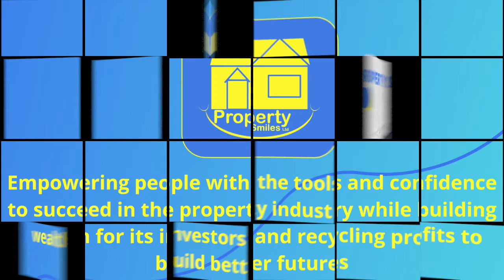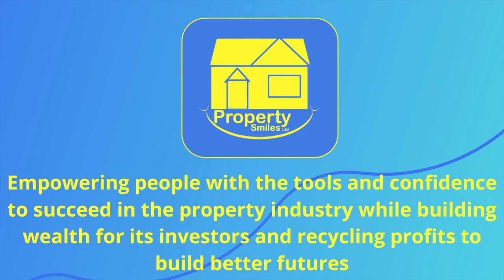Getting into property with Paul Thomas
Meet Paul Thomas, the Senior Managing Partner at Thomas Dawson LLP

Find out how Paul got into property and let him explain a little about company structures

We have free networking once a month :)